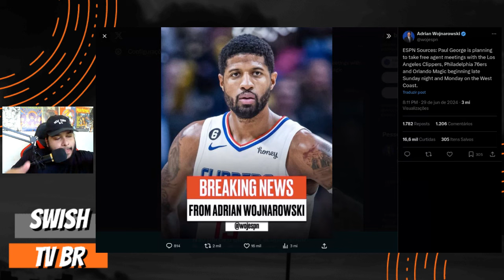Esses 3 TIMES irão NEGOCIAR com o Paul George na Free Agency !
Nesse vídeo comento sobre os 3 times que irão negociar com Paul George na Free Agency da NBA